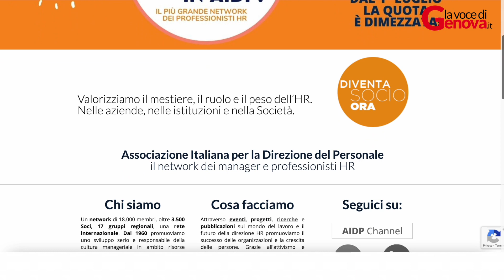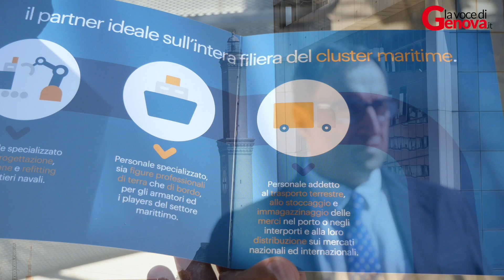Persone&Aziende, Stefano Ferraro: "AIDP crea network, dà formazione e crea scambio di conoscenze"